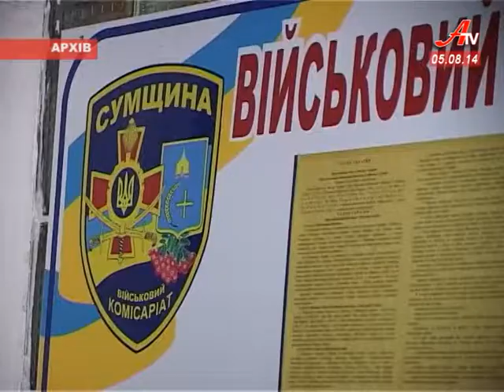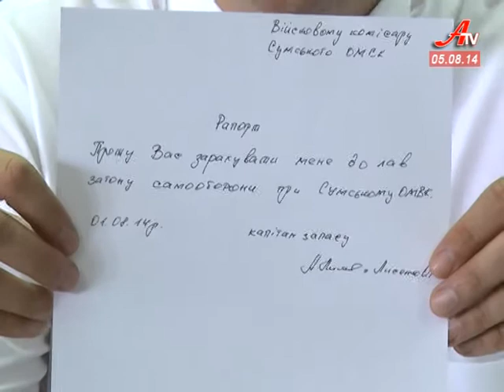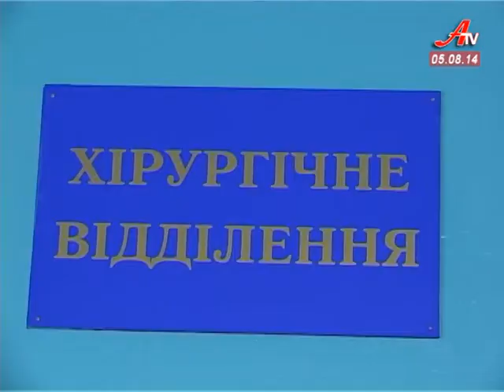Новини за 05 08 2014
- Проти капіталу агресора. Активісти у вишиванках мітингували під російськими банками.
 - Салютам у Сумах – зась. Виконком заборонив запускати феєрверки на території міста.
 - Допомогти може кожен. Сумчанин взяв опіку над родиною з Алчевська.